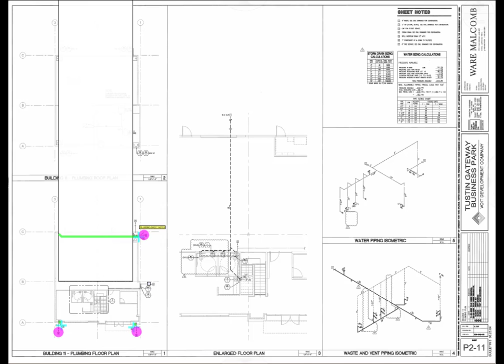DASNY- OMH Kingsboro Psychiatric Center Building 28 Ramp, Lift, & Asbestos Abatement.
Authority: NYCSCA